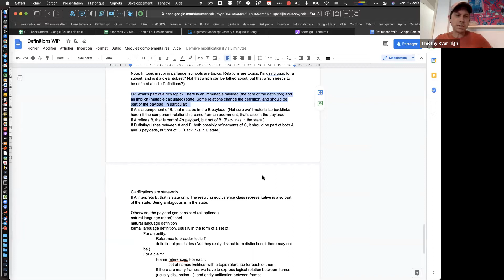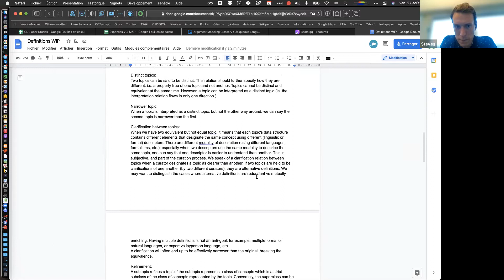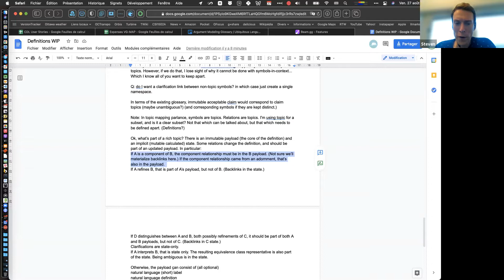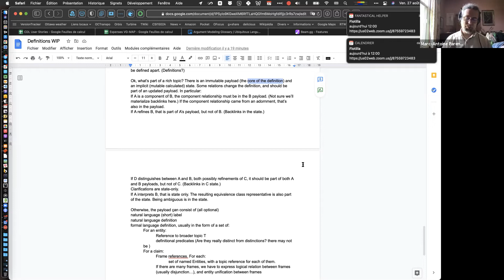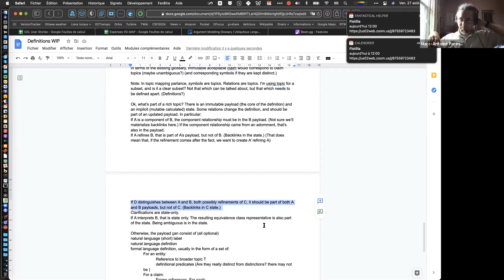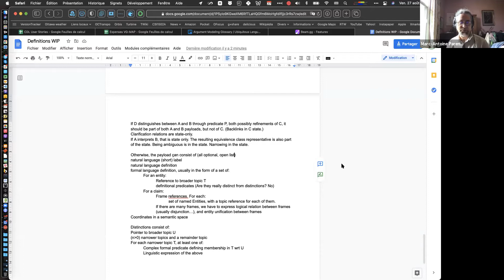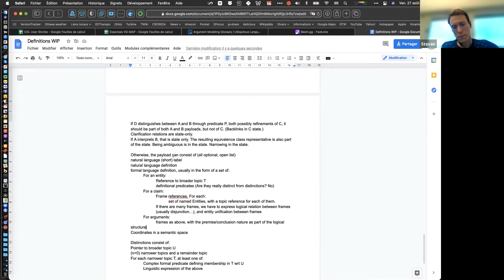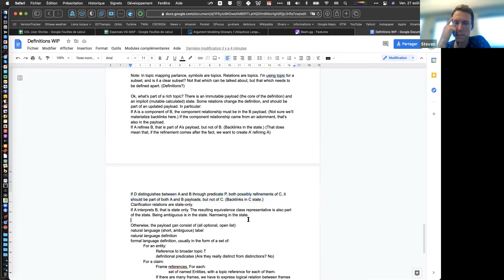CDL Meeting 2021-08-27